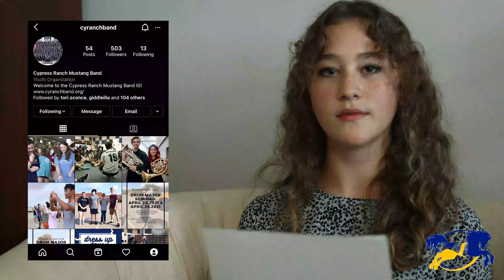Cypress Ranch Band News | August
Welcome to the Cypress Ranch Band News! Your band President Caleb Laughlin and Vice-president Erin Patschke update you on everything you need to know for the month of August. CORRECTION: The Band Pool Party will be on the 6th. Please always check Charms for the most up to date calendar.